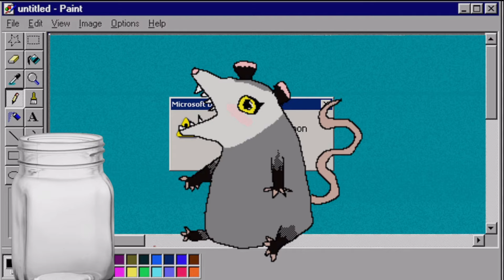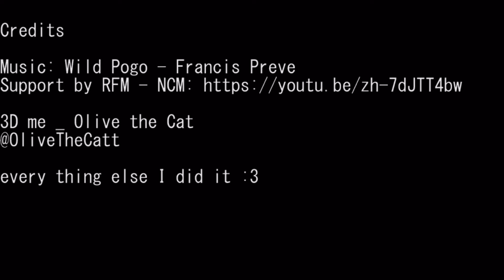[VTuber] 🚮3D MODEL DEBUT JULY 17TH 8PM 🍎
I'm so excited to start streaming with my magical girl opossum VTuber model made my the talented @OliveTheCatt !

I'd love if ya'll would come by to support me this Saturday :3

Hello, I'm Sofie🚮Apple🍎! I spilt some magic moonshine on my Windows 95 machine! Let's play games! I love chatting and playing mostly indie games!